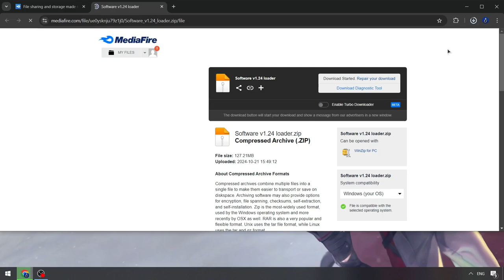Fluxus Executor 2024 [FREE VERSION] | Roblox Fluxus Executor [NEW] | Fluxus Keyless Executor